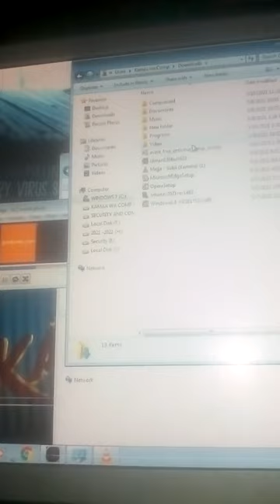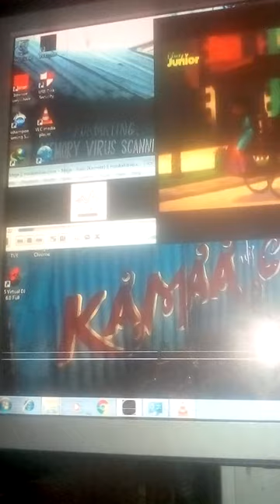Windows 7 @ Kamaa wa comp 2021-2022 💻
Windows 7 via Kamaa wa comp